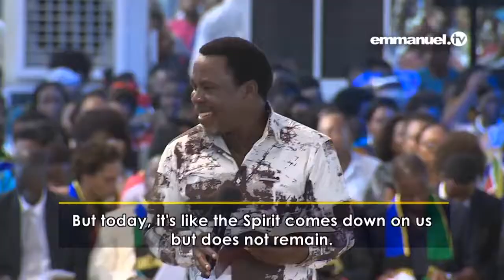Отпусти своё прошлое